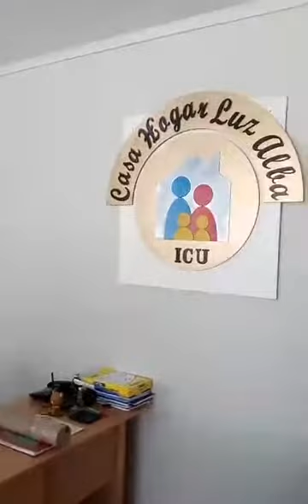26- Emisión desde Arequipa Peru, Casa Hogar Luz Alba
Francys y Gonzalo nos muestran las instalaciones de la Casa Hogar Luz Alba en Arequipa enseñando ademas la importancia de la caridad.

Si te sirvió ¡COMPARTE!